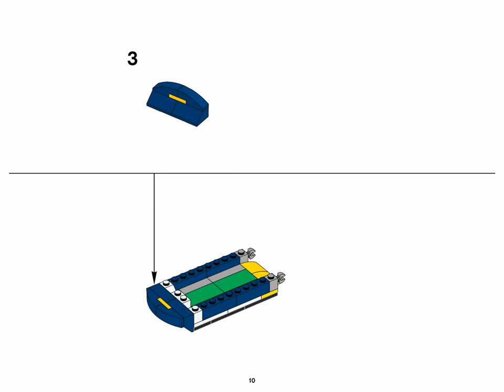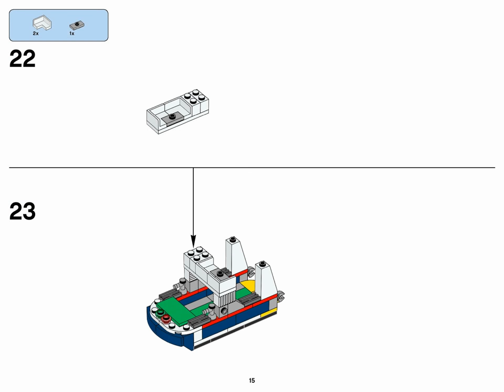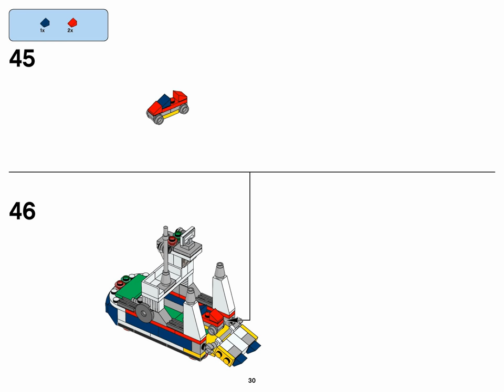OCEAN EXPLORER 4th Model (how to build) | LEGO Creator 31045